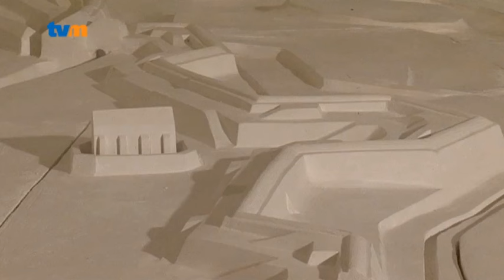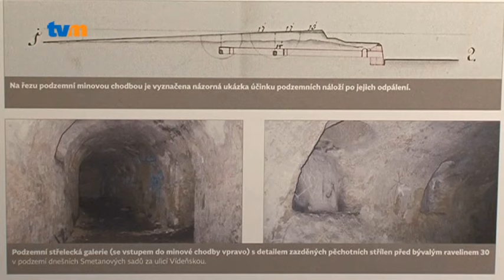Krásně v kraji - Barokní prachárna, TV MORAVA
V Olomouci, v Korunní pevnůstce, se nachází unikátní vojenská památka, která nemá v Česku obdoby – barokní válečná prachárna z roku 1757. Prošla nákladnou rekonstrukcí. Teď je v ní muzeum vojenství.